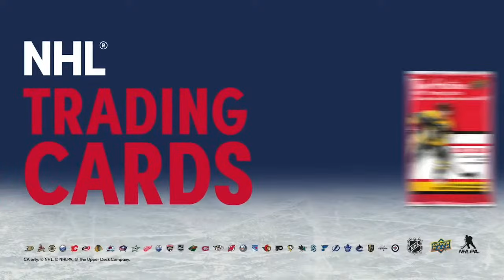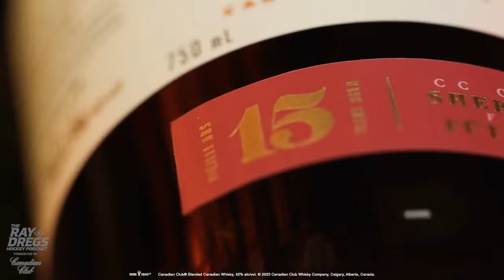NHL Analyst Martin Biron - Headlines: Bedard Sharp / Leafs-Habs Shootout / Canucks Spank Oilers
In Headlines, the guys update the pride tape situation and the possibility of a pushback from individual players. Canucks beat up the Oilers and the Leafs outlast the Habs in a shootout in early season action.

Martin Biron in conversation to discuss the Buffalo Sabres' immediate future and the significance of their recently signed player extensions. Then, a look at goaltending situations around the league and Marty relates to Thatcher Demko with a story about a night he had trouble keeping his pre-game meal down.